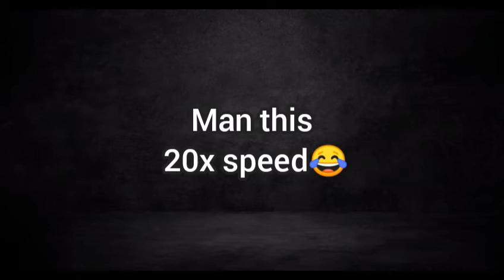Zombix Online | Funny moment 😂